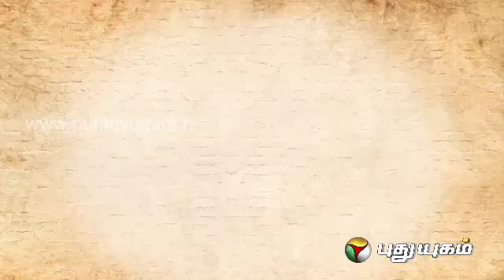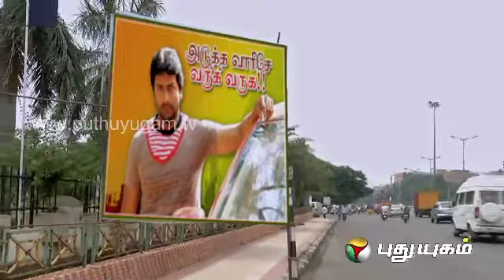Arasiyalla Ithellam Saatharanamappaa - Episode 05 - Part 2